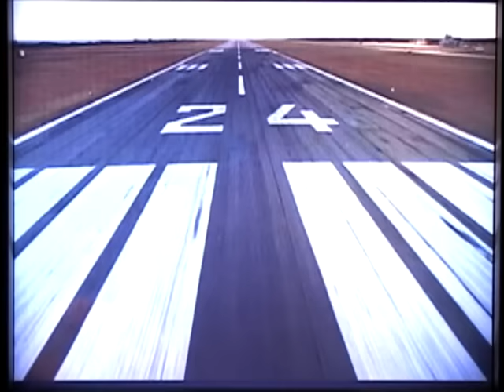ASIAN KUNG-FU GENERATION - Black Out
Music video by Asian Kung-Fu Generation performing Black Out. (C) 2005 Ki/oon Music